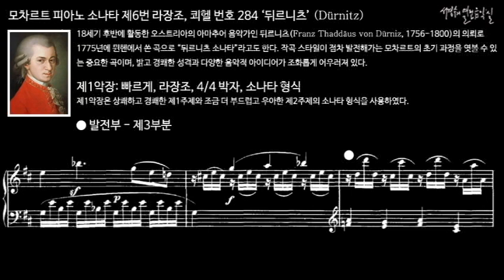모차르트 피아노 소나타 제6번 라장조, 쾨헬 번호 284 ‘뒤르니츠’ (Dürnitz) 제1악장 발전부 - 제3부분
18세기 후반에 활동한 오스트리아의 아마추어 음악가인 뒤르니츠(Franz Thaddäus von Dürniz, 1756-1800)의 의뢰로 1775년에 뮌헨에서 쓴 곡으로 “뒤르니츠 소나타”라고도 한다.

작곡 스타일이 점차 발전해가는 모차르트의 초기 과정을 엿볼 수 있는 중요한 곡이며, 밝고 경쾌한 성격과 다양한 음악적 아이디어가 조화롭게 어우러져 있다.

I. Allegro, D Major, 4/4 meter, Sonata form
제1악장: 빠르게, 라장조, 4/4 박자, 소나타 형식
제1악장은 상쾌하고 경쾌한 제1주제와 조금 더 부드럽고 우아한 제2주제의 소나타 형식을 사용하였다.

피아노 소나타 제6번 라장조, 쾨헬 번호 284 ‘뒤르니츠’ (Dürnitz)